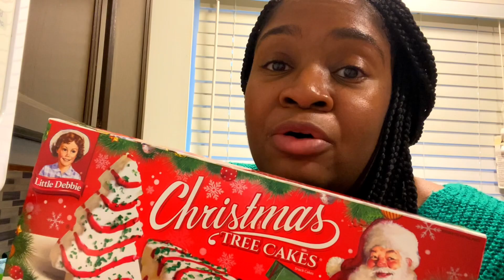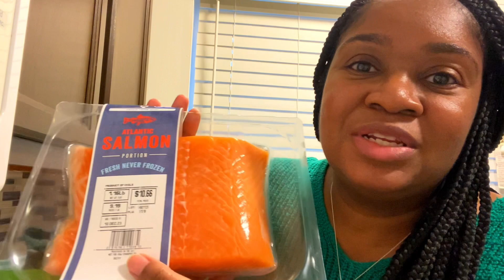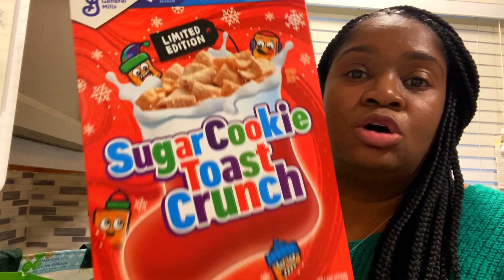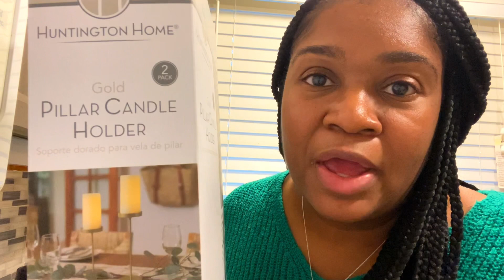VLOGMAS | DAY 4 | CHILL VLOG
Please note, I am simply recommending products by review, and that you are responsible for your own purchases.

Check out some of my YT favs!